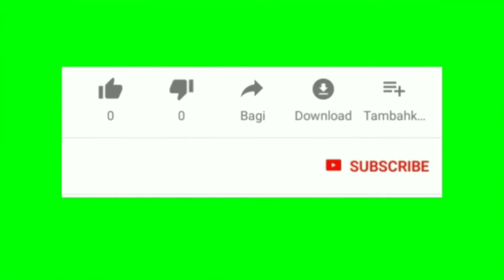Cara membuat strap handphone rajut simple untuk pemula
Teman-teman boleh mencobanya dirumah,,selain mudah juga membuat hp nya jadi lebih cantik,dan mudah di bawa kemana-mana ...

Rumus nya hanya menggunakan double croche (DC)